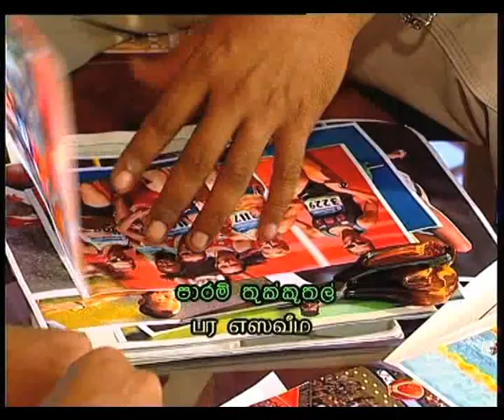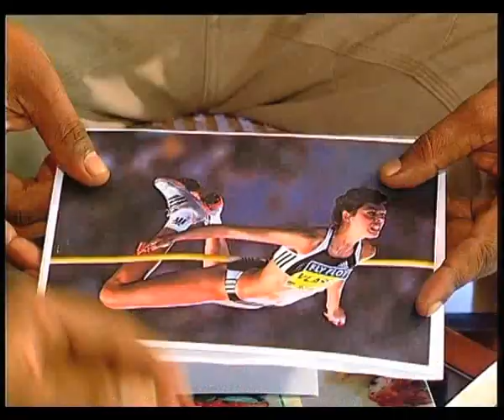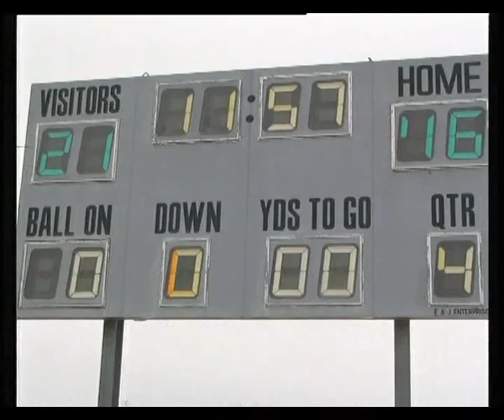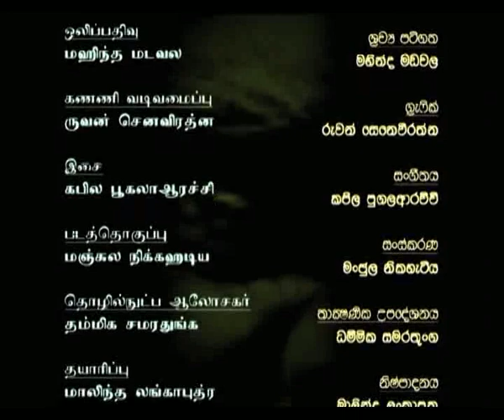YA Sri Lanka YATV | TV magazine | Marlinda Lankaputhra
YA Sri Lanka is a cultural and ethnicity TV magazine program which produced by YATV, presented and assisted in productions by Marlinda Lankaputhra, first telecasted on PeoTV in 2009 to 2010